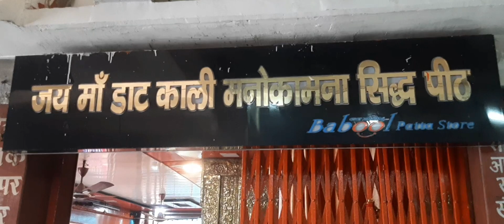माँ डाट काली मंदिर के दर्शन देहरादून यहाँ होती सारी मनोकामना पूरी ma daat kali Temple Dehradun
मां डाट काली मंदिर हिन्दूओं को एक प्रसिद्ध मंदिर है जो कि सहानपुर देहरादून हाईवे रोड़ पर स्थिति है। यह मंदिर मां काली को पूर्णतः समर्पित है जोकि भगवान शिव की पत्नी देवी सती का अंश माना जाता है। मां डाट काली मंदिर को मनोकामना सिद्धपीठ व काली मंदिर के नाम से भी जाना जाता है। ऐसा माना जाता है कि माता डाट काली मंदिर सिद्धपीठों में से एक है।
मां डाट काली मंदिर देहरादून के प्रसिद्ध मंदिरों में से एक है तथा देहरादून शहर से 14 किलोमीटर की दूरी पर स्थिति है।  मां डाट काली मंदिर का निर्माण 13 जून 1804 ई. में किया गया था जब वहां देहरादून-सहानपुर राजमार्ग का निर्माण कार्य किया जा रहा था। ऐसा माना जाता है कि मां काली अभियंता के सपने में आयी थी, जिन्होने मंदिर की स्थापना के लिए महंत सुखबीर गुसैन को देवी काली की प्रतिमा दी थी। जो आज भी घाटी के मंदिर में स्थिपित है। इसे ‘दात काली मंदिर‘ कहा जाता है।
मां डाट काली मंदिर के विशेषता यहां कि यहा एक दिव्य ज्योति जल रही है जोकि 1921 से लगातार जल रही है। यहां के आस पास के लोग जब भी कोई नया वाहन खरीदते है इस मंदिर में पूजा के लिए मां डाट काली मंदिर में आते है। यहा मंदिर देहरादून-सहानपुर रोड़ के किनारे पर स्थित है इसलिए जो भी व्यक्ति यहां से जाता है मां काली का आर्शीवाद जरूर लेता है और मंदिर में तेल, घी, आटा व अन्य वस्तु चढाता है। इस मंदिर में एक बडा हाॅल भी है जहां पर लोग आराम भी कर सकते है।
इस मंदिर में भक्त दर्शनो के लिए आते रहते है परन्तु नवरात्री के त्योहार के अवसर पर यहां बहुत बड़ी
संख्या में लोग आते है, कभी कभी तो राजमार्ग को भी बन्द करना पडता है। नवरात्री के त्योहार के अवसर पर यहा भंडारा भी किया जाता है जहां लोग इसे मां काली का आर्शीवाद मानकर ग्रहण करते है।

 bageswar dhaam sarkaar
Deerendra शास्त्री
बागेश्वर धाम
बागेश्वर धाम का सच 2023